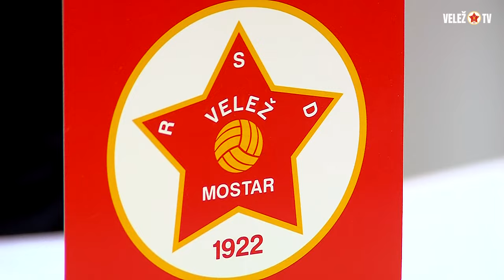Denis Zvonić: "Stogodišnjicu kluba želimo proslaviti osvajanjem trofeja!"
Svoj ugovor na vjernost Veležu produžio je i kapiten Denis Zvonić, koji će crveni dres Veleža nositi do 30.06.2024. godine.

Denis Zvonić rođen je 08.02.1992. godine u Mostaru. Do sada je za Rođene Zvonić odigrao 265 utakmica, u kojima se 32 puta upisao u listu strijelaca.

Minimalnom mjesečnom donacijom od 10 eura postajete članom Red Army Old Crew grupe i direktno pomažete rad Velež TV kanala.